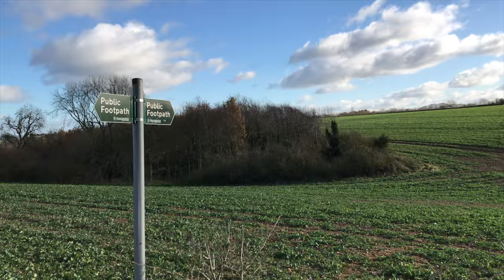Cotswolds by Drone - The Cotswolds in Winter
Cotswolds Drone and iPhone 28th November 2017

Tuesday this week, 28th November 2017 was beautiful - mostly sunny till the late afternoon so I thought i'd go up onto the Cotswolds and take some movies.  Only problem is I got stuck in a field and needed a tractor to pull the van out !!

You may ask "Where's the snow"?  Well that is rare nowadays and this was filmed in later November.  If we get snow it tends to come in January or February !